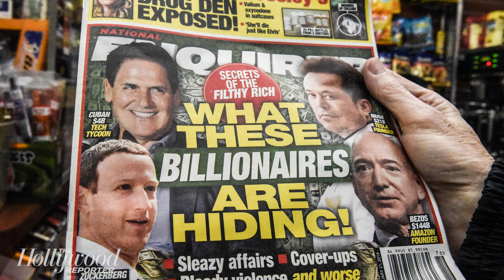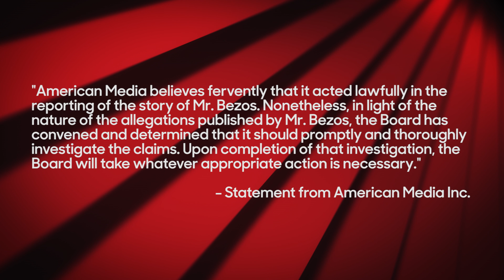Jeff Bezos Hits Back Against National Enquirer's "Extortion" Letter | THR News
The Amazon billionaire is hitting back against the tabloid and its owner, American Media, alleging that the publication tried to blackmail him by threatening to publish explicit photographs of both him and Lauren Sanchez-Whitesell.